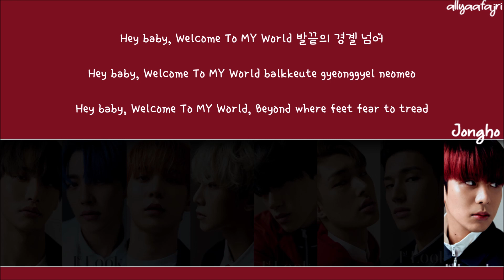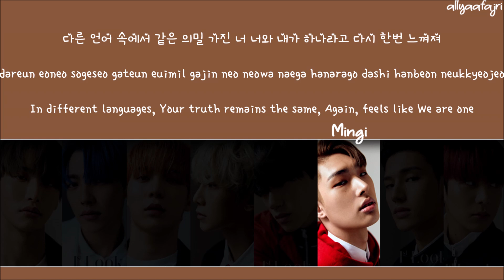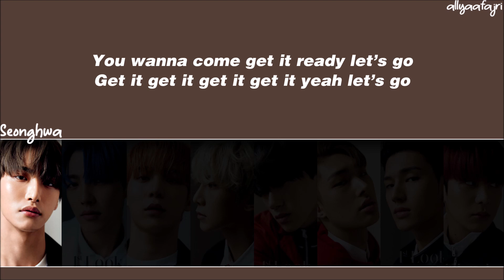How Would ATEEZ Sing WELCOME TO MY WORLD by AESPA? [HAN/ROM/ENG LYRICS]